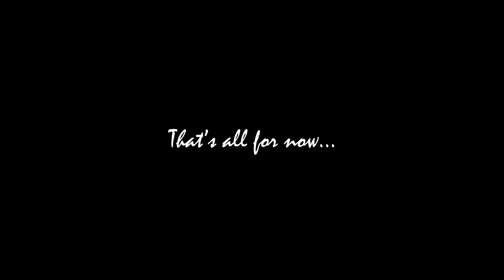CRSED: F.O.A.D (CUISINE ROYALE) GAMEPLAY HIGHLIGHT!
All highlights are from my stream 😁 CRSED: F.O.A.D (Cuisine Royale) is Amazing & the Graphics is insane. The game is surprisingly very well optimized.

Although the game suffers from low population, the gameplay is action packed and unique from other Battle Royales out there. Definitely a hidden gem and fun for a while! You guys need to try CRSED: F.O.A.D and its free on epic games, steam, PS4 and also on Xbox.

Title: Muhammad Mughees Shahzad
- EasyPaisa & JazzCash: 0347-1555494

✨ Bahot, Bahot Maza Ayega! 🤦‍♂️

✨ Top Donators:
- Abdul Rehman Irshad! 💖
- Shudi Mash! 😍
- Abdullah! 😍
- Faisal Saeed! 😍
- Abdullah Ghuman 😍
- Choco! 😍
- Warrior! 😍
- Muhammad Ashir! 😍
- DAD SHAH! 😍

✨ Rouge Energy Dirnks:
- Rogue Energy is a premium energy and focus supplement designed to optimize your mental and physical performance.

✨ Gaming IDs:
🎮 PUBG PC ID: BabaYaga-YT
🎮 WARZONE ID: BabaYaga#1946610
🎮 VALORANT EU ID:  BabaYaga#777
🎮 GTA ONLINE ID:  MuneebShahxad
🎮 FORTNITE ID:  muneebshahxad

💻  PC SPECS 💻
- MOBO - Colorful B360M HD Deluxe V20
- PRO - Intel i5-9400F
- RAM - G.Skills 16GB 2666Mhz
- GPU - EVGA NVIDIA GTX 1070 8GB
- SSD - WD Green 240GB
- SSD - HP 120GB
- Headsets - Lutis Lunatic H701 - Vibration Bass 7.1
- Webcam - A4TECH PK-910H 1080P
- Monitor - Dell 24" 60Hz LED Screen (1920x1080)
- PSU - Dell XPS Power Supply 750W
- Windows 10 with Latest Updates